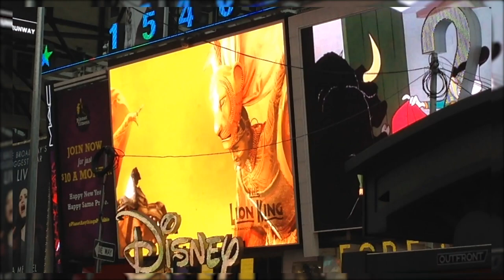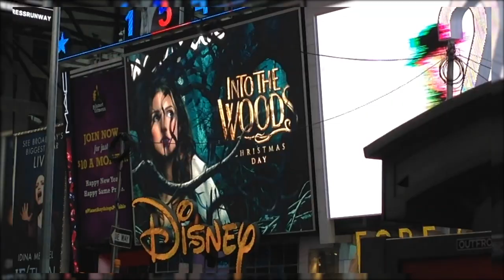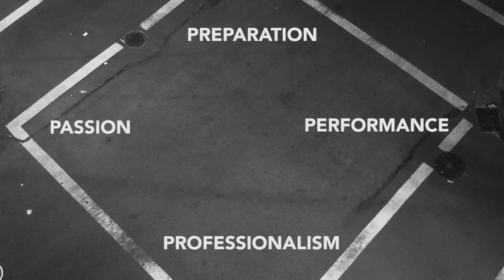To Inform or Perform THAT is the Question | Podcast with Chantel Riley | Find Your Leverage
There are absolutely strong similarities between the Entertainment Industry and Sales. To Perform or Inform, THAT is the question. We have the privilege to sit down with Canada’s own Chantel Riley. As a renowned Actor, Singer, Dancer and Entrepreneur. Her Journey will keep you moving past the moments where the average person stalls.